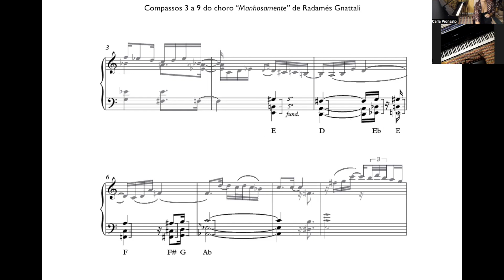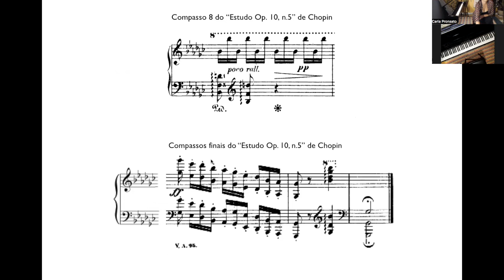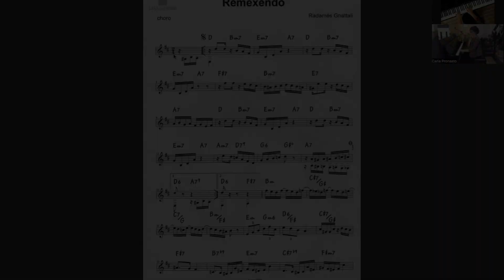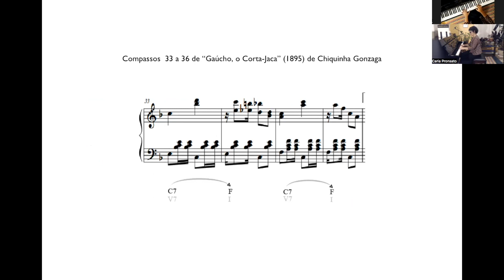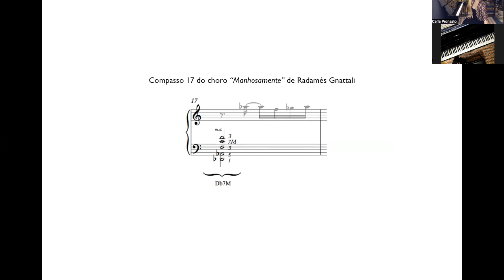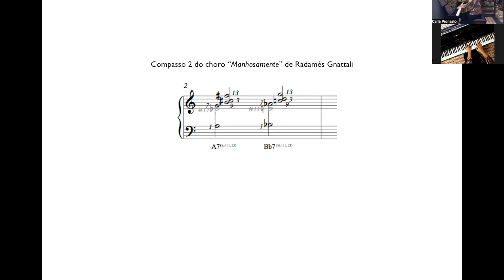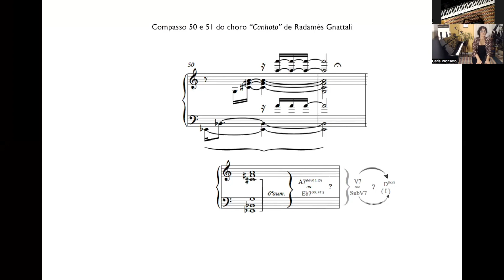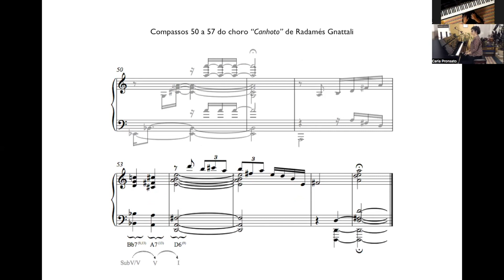Vídeo-aula: O erudito e o popular em Radamés Gnattali - Carla Pronsato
Nesta vídeo-aula, a pianista Carla Pronsato apresenta aspectos da musica erudita e o popular a serem estudados em 4 peças de Radamés Gnattali: Manhosamente, Canhoto, Remexendo e Papo de Anjo.

Carla Pronsato - piano e edição de vídeo
Luis Passos - edição de áudio

Esta vídeo-aula faz parte do Edital ProAc nº 39/2021.

Dissertação de Mestrado: Os choros para piano solo "Canhoto" e "Manhosamente" de Radamés Gnattali: um estudo sobre as relações entre a música erudita e a música popular